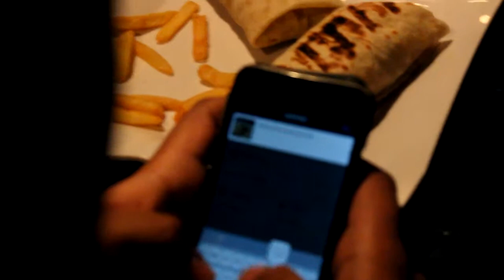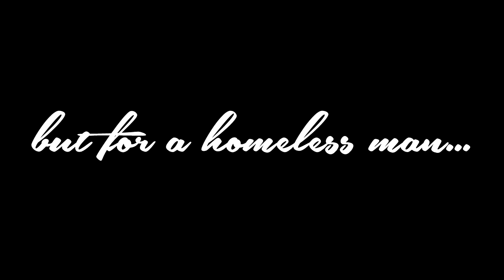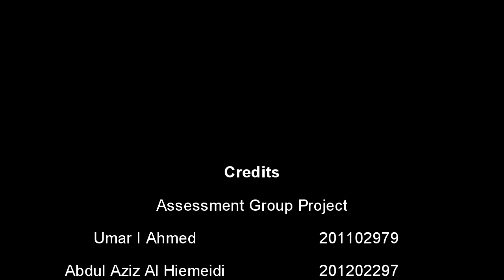The Eatery PMU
PMU Assessment 2 Video Project